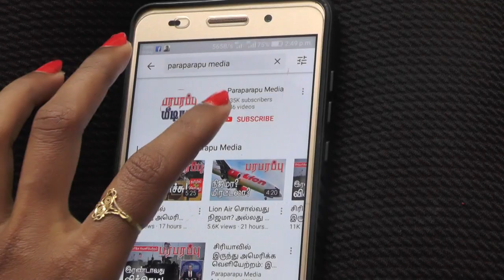இந்தியாவில் அவசர கதியில் மருத்துவ சாதனங்களை தயாரிக்கும் DRDO! ஆனால்... | Paraparapu World News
The DRDO has produced a range of products, including multi-layered advanced masks and bodysuit to deal effectively with the outbreak - officials.